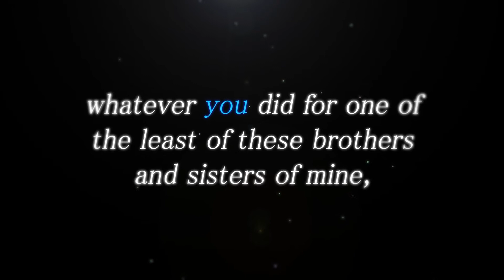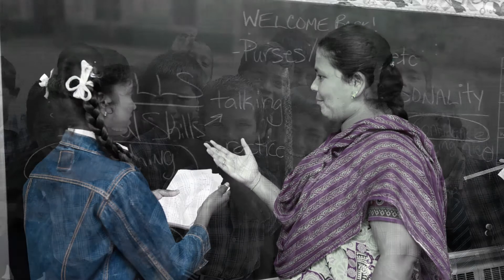HOPE worldwide 25th Anniversary Video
As we celebrate 25 years of bringing hope and changing lives, we are just getting started!